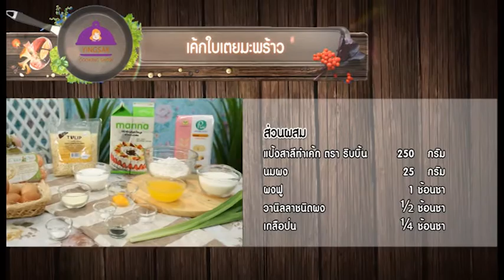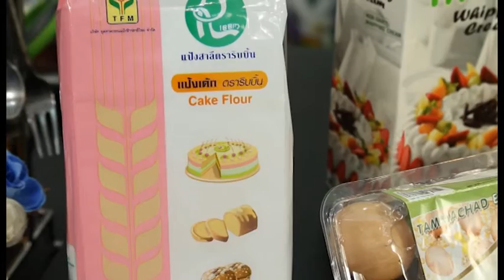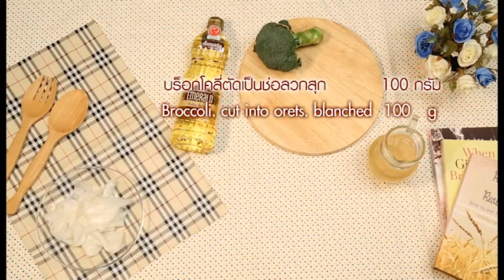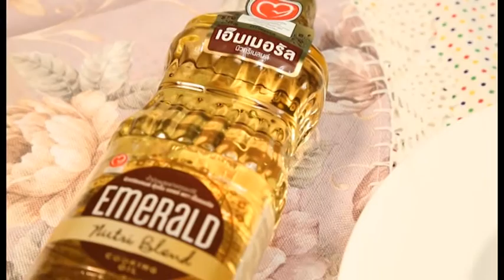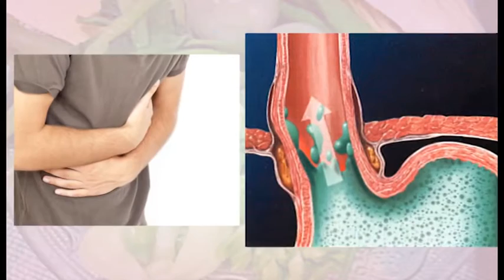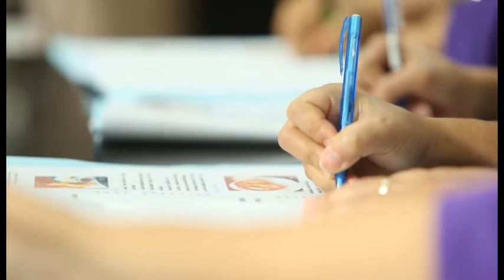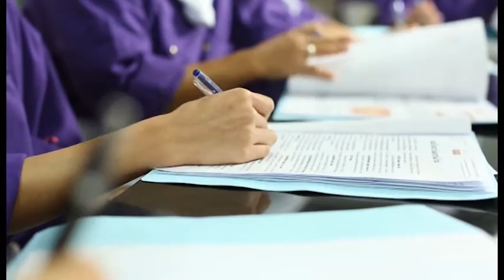รายการ YINGSAK COOKING SHOW EP04 เบรก 2